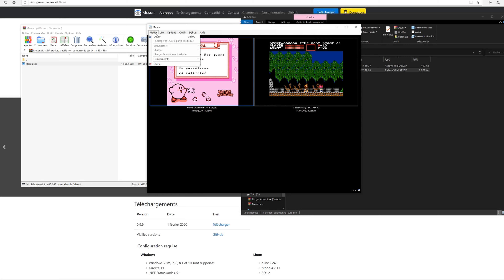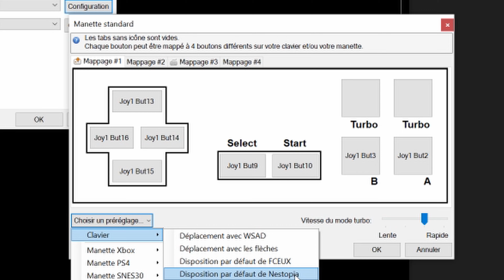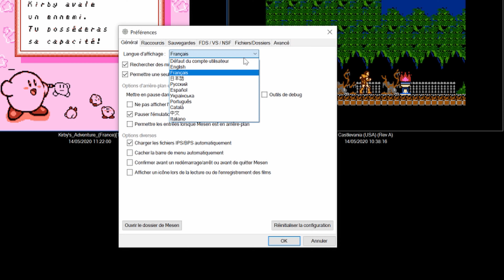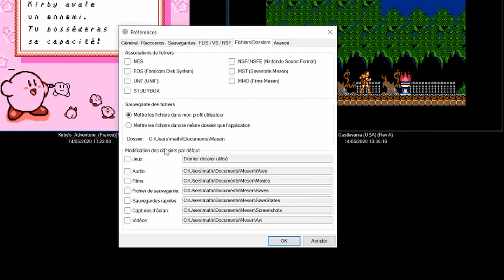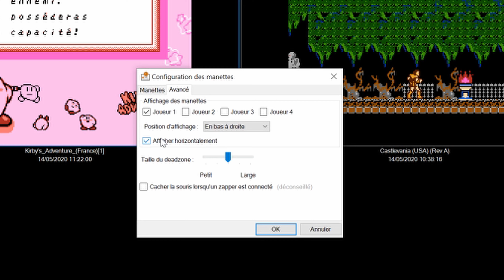Mesen - LE MEILLEUR EMULATEUR NES !